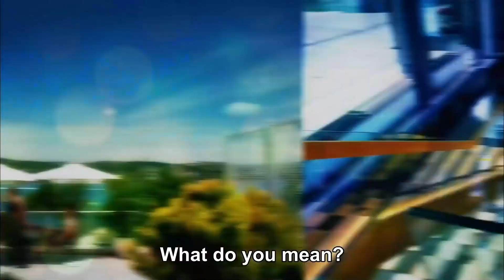Asli Put Baris in His Place - Firefly Episode 2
Asli Put Baris in His Place. "ASLI STRUCK THE MEETING"
(English Subtitles)

Cast:
Seçkin Özdemir
Nilay Deniz
Seda Güven
Durul Bazan
Belma Canciğer
Şebnem Dilligil
Gözde Çığacı
Çağrı Çıtanak
Berkay Tulumbacı
Alicia Kapudağ
Emre Tetikel